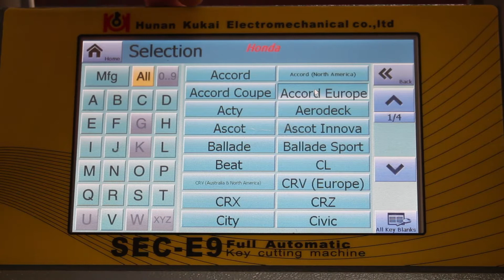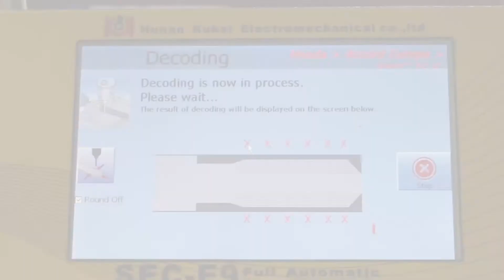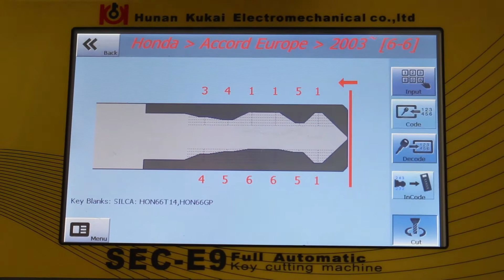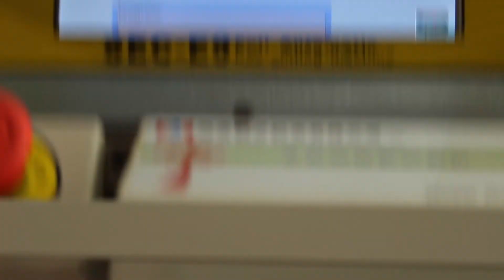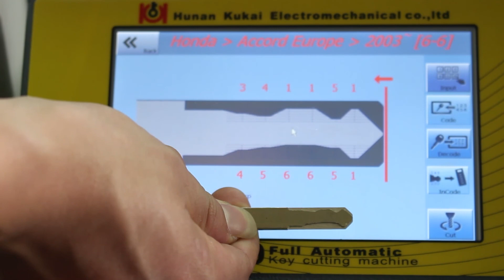How to cut a HON66 car key on SEC-E9 key cutting machine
SEC-E9 is a CE approved multi-functional computerized electronic key cutting machine. It is embedded 7 inch LCD touch screen and equipped with decoder and cutter. Besides supporting to cut car keys, including standard keys and high security keys, such as BMW, VW, HONDA, OPEL,etc, SEC-E9 also supports to cut house keys, including dimple keys, tubular keys, single standard keys and motorcycle keys. Ford Tibbe keys and LDV keys are available to cut. SEC-E9 is a good choice for locksmith since you do not need to buy other small key cutting machines for house keys, just need to buy the corresponding clamps for different key types. Moreover, SEC-E9 can cut a new key without original key. It is the main difference from the traditional manual key cutting machine.
This link is about How to a HON66 key on SEC-E9 key cutting machine .

Hunan Kukai Electromechanical Co. Ltd
Christy Long
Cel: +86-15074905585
Add: Room 202, Building 10, International Business Center, Environmental Protection Science Park, Yuhua District, Changsha, Hunan, China